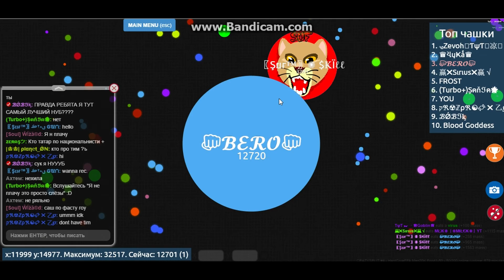Petri dish crazy split harcore ffa 42k + new intro)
7 like,and a new series (░ಥ╭͜ʖ╮ಥ░)━☆ﾟ.*･｡ﾟ

Feel Free To Use MY Name:༺𝓑𝒆𝓻𝓸🚀༻

✂The game